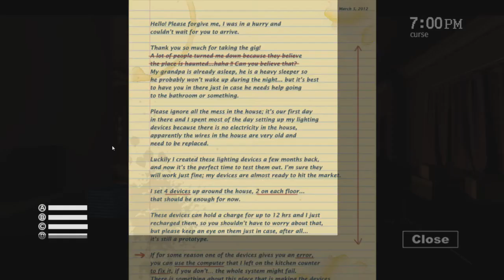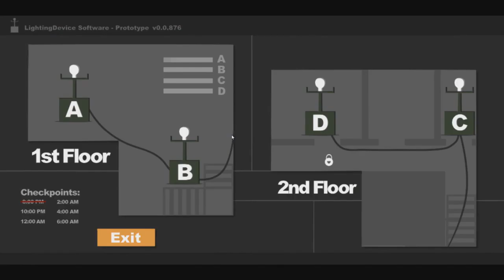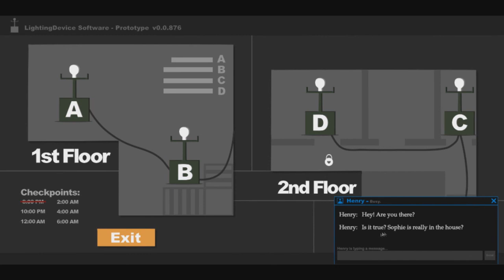(4-20-2016) Sophie's Curse (AlbertsStuff Reupload)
og description: scary game